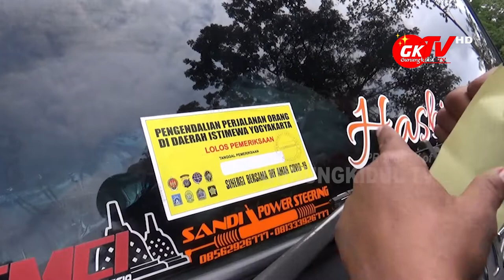TANGGAPAN PELAKU WISATA GUNUNGKIDUL PEMBERLAKUAN GANJIL GENAP MASUK WISATA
Gunungkidul TV - Pemberlakuan Ganjil Genap pasca turunnya Kabupaten Gunungkidul PPKM ke level 2 adalah suatu aturan dari turunan Instruksi Menteri Dalam Negeri, Instruksi Gubernur DIY dan Bupati Gunungkidul suatu kewajiban untuk dilaksanakan.

Akan tetapi ternyata sosialisasi pemberlakuan peraturan ganjil genap untuk bus rombongan wisata dan mobil travel belum diikuti sosialisasi yang memadai ke para pelaku wisata di Kabupaten Gunungkidul, alhasil banyak pihak yang merasakan kecewa dan kecele atas pemberlakuan aturan ini.